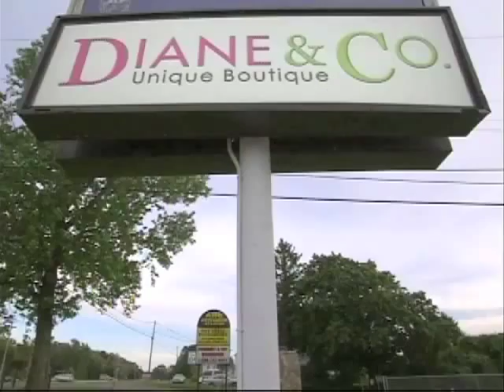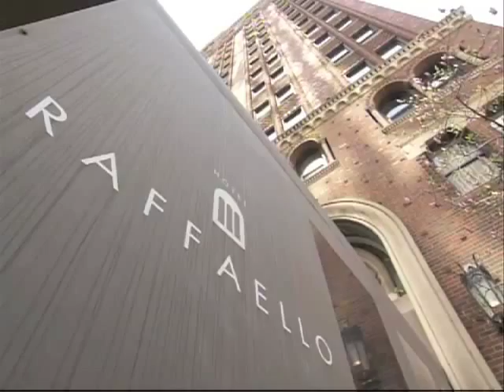Mac Duggal's Appearance on Hit Reality Show, "Jersey Couture" | Part 1 of 2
Part 1 of world-renowned fashion designer and our very own, Mac Duggal's, guest appearance on the Oxygen Network's hit reality show, "Jersey Couture."

[Video footage courtesy of Oxygen Media]